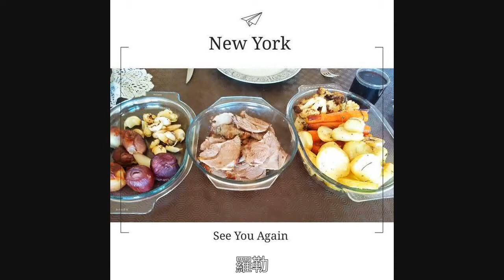閒話澳大利亞美食（原創）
話說當地美食，確實沒有我們國家的好，首先沒有我們國家的美食豐富。但是我們的油餅，油條不是天天吃的，是偶爾才吃一次，不是別的原因，主要是油太大，吃多了於身體不好。